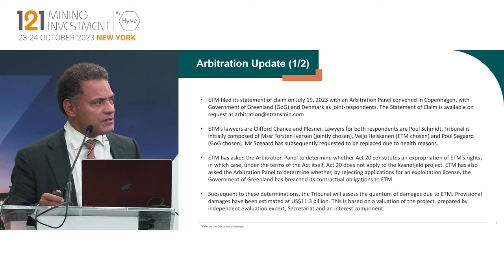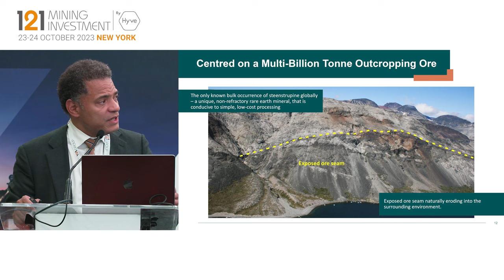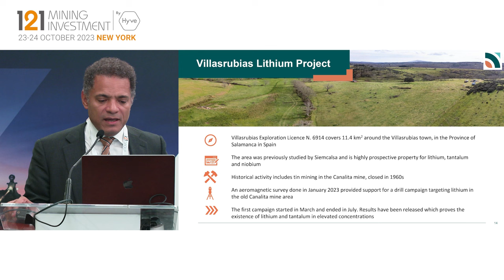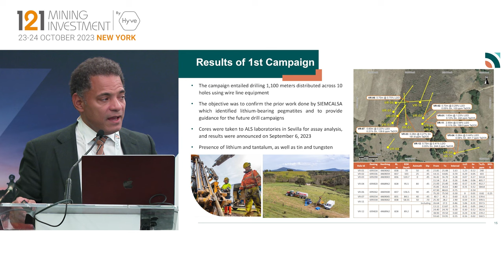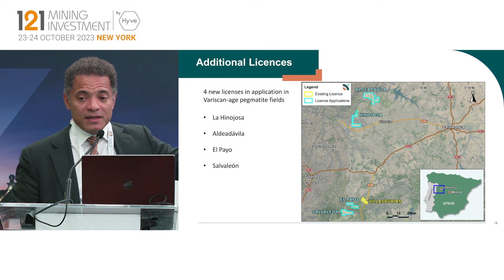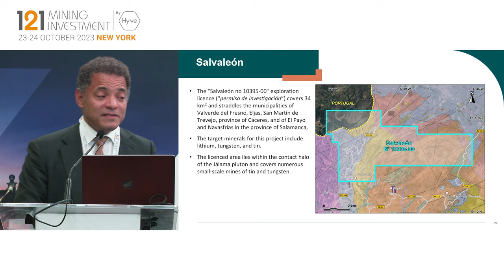Presentation: Energy Transition Minerals - 121 Mining Investment New York Oct 2023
Energy Transition Minerals (Formerly known as Greenland Minerals Ltd) is an Australian critical minerals exploration and development company that has been operating since 2007. The Company’s primary focus is to become the partner of choice and leader in energy transition minerals supply chain. The company is currently in development of critical mineral resources for renewable energy technologies, including the Villasrubias Lithium Project and Kvanefjeld Rare Earth project.

Primary ticker: ASX:ETM
Stages of development: Exploration, Development
Primary minerals: Rare Earths, Lithium, Cobalt, Nickel and others
Project to promote: Villasrubias Lithium Project
Project location: Spain, Greenland

This was recorded at our 121 Mining Investment New York event from 23-24 October 2023. For more information about the event and those who participated,